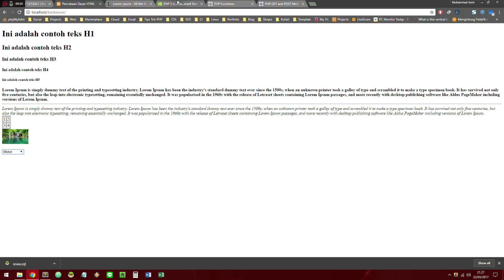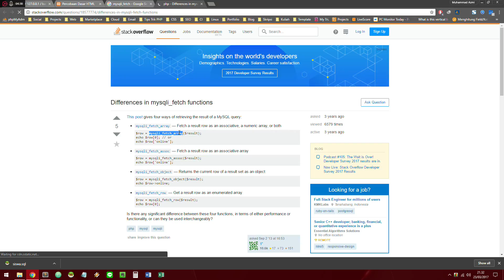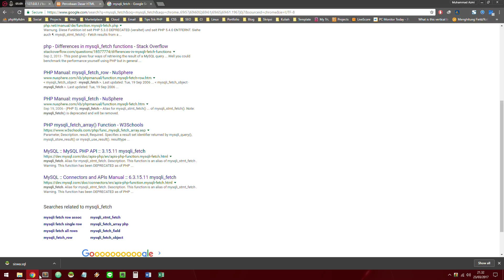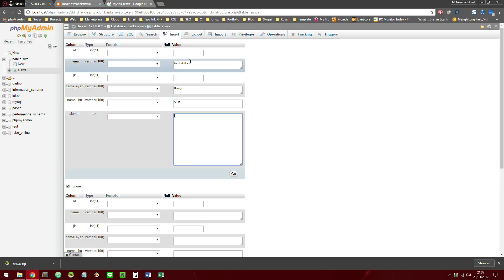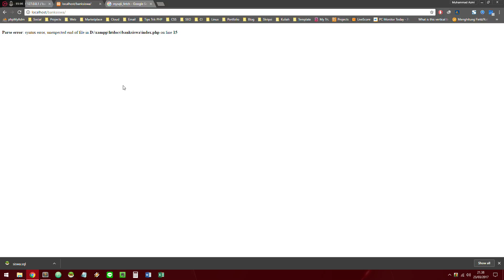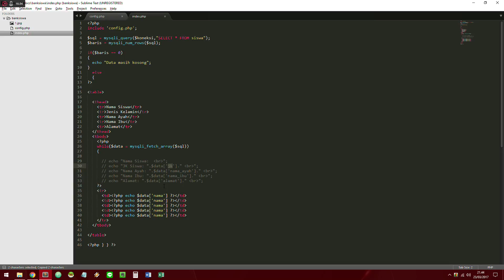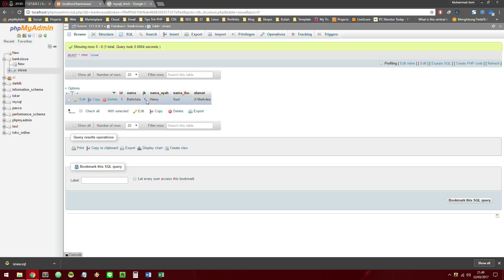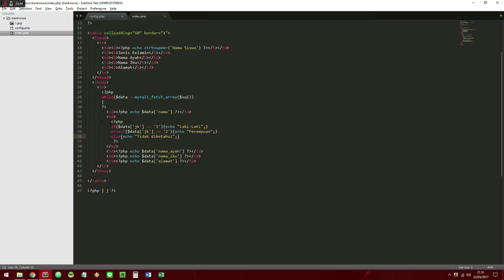6. BANK SISWA - Lihat Data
Dalam serial video ini, Anda akan belajar tentang bagaimana cara membuat CRUD sederhana dengan PHP MySQLi yang studi kasusnya adalah Bank Data Siswa

Silahkan buka blog saya di untuk mendapatkan tutorial/ tips dan trik koding lainnya atau jika ingin mendapatkan tutorial premium bisa kunjungi